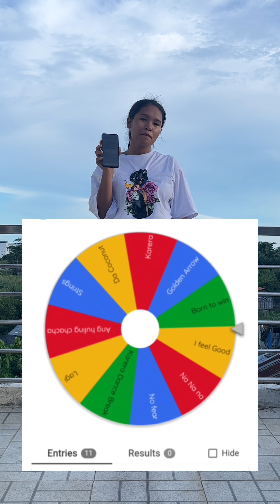Learn BINI ‘Born To Win’ with Me 🌸 Ana Bensig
Finally we have our first episode! And guys, BINI is coming to CEBU OMG

Stan BINI 🌸